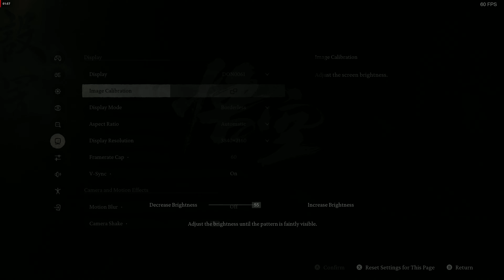Black Myth Wukong - 4k/60 - PC - part 4